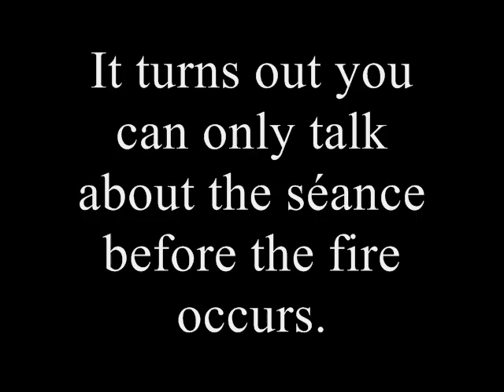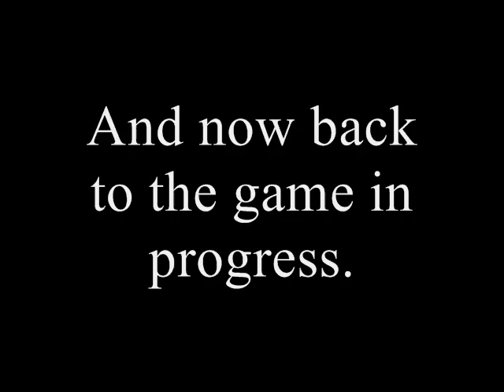Nancy Drew: Message in a Haunted Mansion (Part 10) Gum Bo Fu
A video walkthrough for "Nancy Drew: Message in a Haunted Mansion". In this section, I set off on the quest to talk to everyone about gum bo fu. I call Bess and George and Emily Foxworth and Hannah Gruen. I get overly upset about not talking to Bess and George about the seance, because I completely forgot I already did that. Whoops. In any case, I include a mini-bonus video of me talking to Abby about the seance. Then, back to the game, I talk to Abby, Rose and Charlie. While I wait for Louis to show up, I show a mini-bonus video of Rose and Abby's argument, this time without the sound going bad.